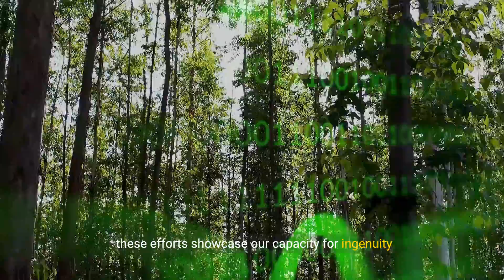Our Changing World - The Impact of Climate Change on Earth's Biomes (4 Minutes)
Our world is undergoing rapid changes, and one of the most pressing issues we face is the impact of climate change on Earth's biomes. Climate change is causing significant disruptions to the delicate balance of our planet's ecosystems, leading to far-reaching consequences. The rising temperatures are altering the distribution of biomes, with some regions experiencing more frequent and intense heatwaves, while others face increased droughts or extreme weather events. The polar ice caps are melting at an alarming rate, threatening the survival of species adapted to these icy habitats. Coastal ecosystems are also under threat as sea levels rise, leading to erosion and loss of crucial habitats. Forests are being ravaged by wildfires, fueled by drier conditions and prolonged droughts. Coral reefs, already fragile ecosystems, are suffering from bleaching events due to warmer ocean temperatures. These changes are not only affecting the flora and fauna within these biomes but also impacting human communities that depend on them for resources and livelihoods. Urgent action is needed to mitigate the effects of climate change, protect vulnerable biomes, and promote sustainable practices to ensure the long-term health and resilience of our planet.